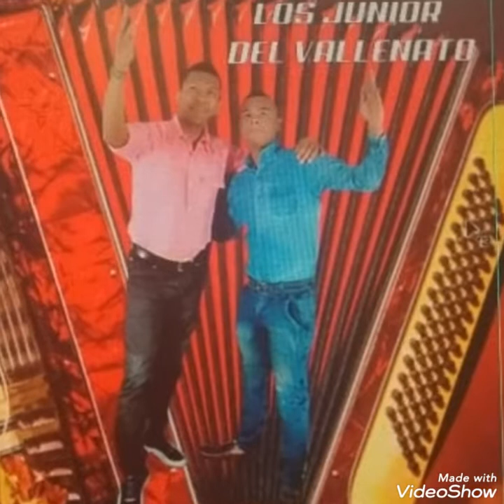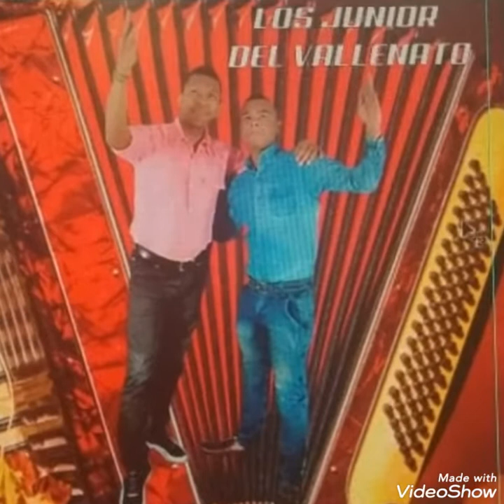LA CABELLONA.AUTOR CELSO SALAZAR.LOS JUNIOR